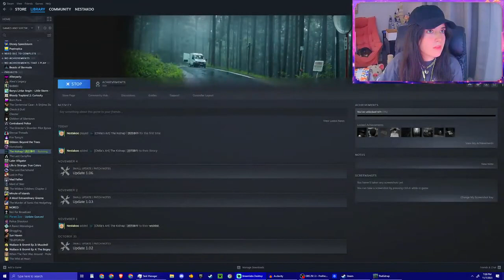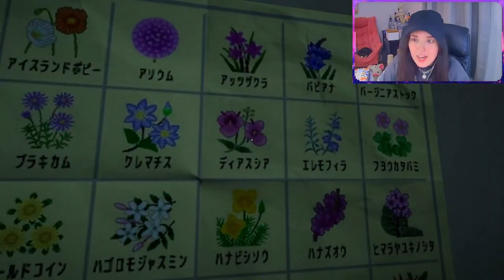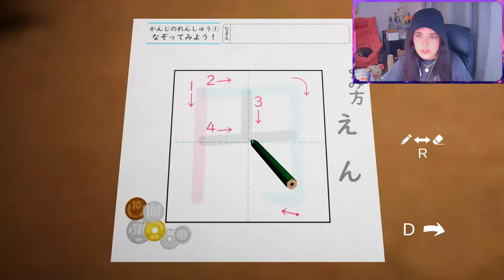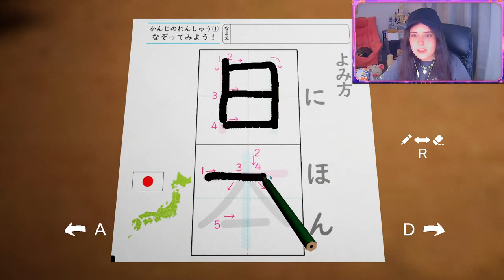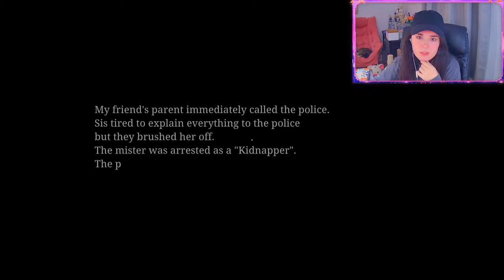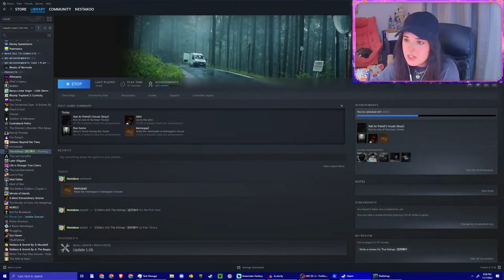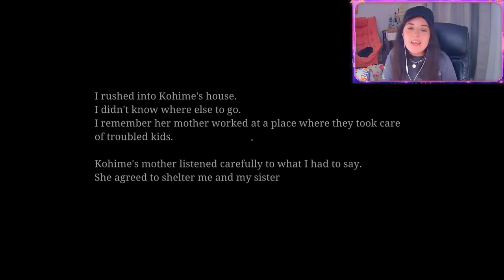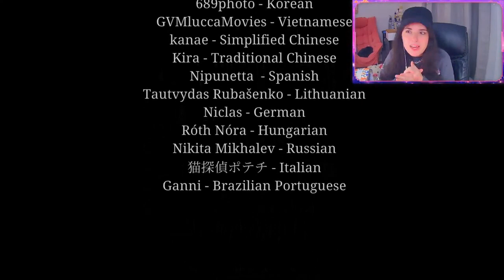First Scary Game Live! Chilla's Art The Kidnap Scary Games